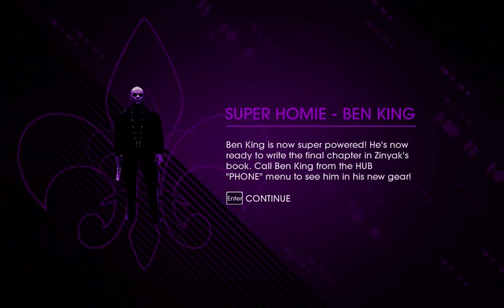Saints Row IV - All Loyalty Missions